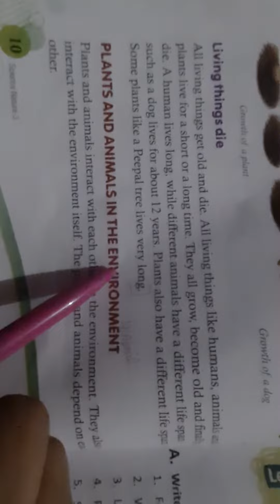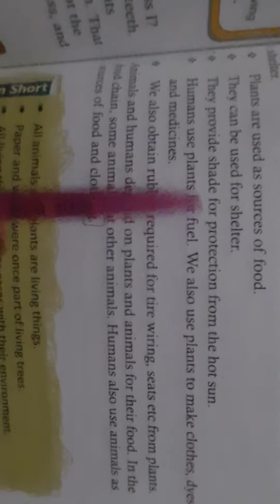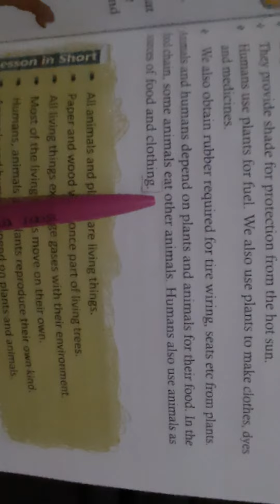Plants and animals in the environment subject science class 3rd